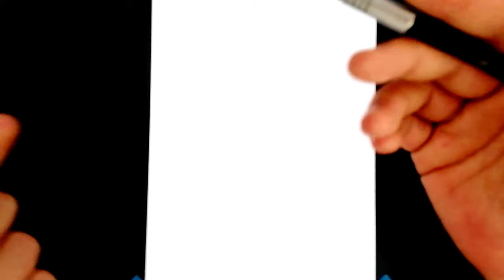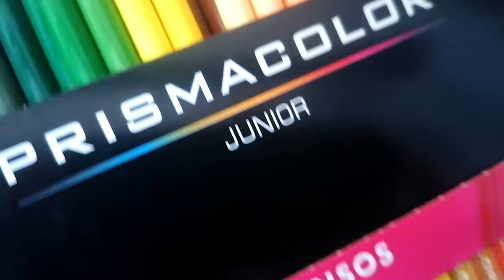Fusionando SKIBIDI TOILET con AMONG US | TITANES | FUSION ART CHALLENGE | Cuns Art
Hola cracks! llegaron las fusiones de among us y skibidi toilet. estaré fusionando al titan speakerman titan cameraman y titan tv man. con lápices de colores prismacolor junior. paso a paso.
-MATERIALES:
-HOJA BLANCA DE BLOCK FIRENZE DE 140g
-LÁPIZ PRISMACOLOR TURQUOISE HB
-LAPICES DE COLORES PRISMACOLOR JUNIOR. verde, verde pasto, amarillo, beige, amarillo limón, azul frío, azul caribe, blanco, naranja, roco carmín, mora, gris oscuro, gris claro, durazno, café siena, rosa, rosa fuerte, azul marino y negro.
-MARCADOR ACRÍLICO MOLOTOW NEGRO 2mm.